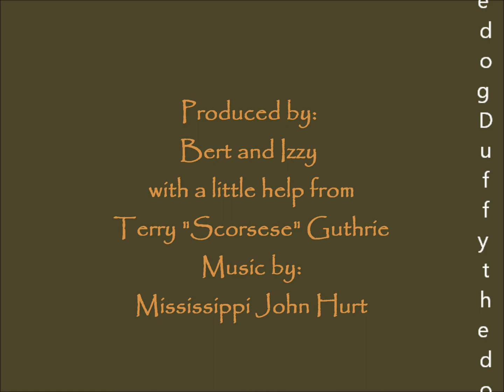Salty Dog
Border Terriers, Salt (the dark one) and Duffy (the light one)  9 weeks old